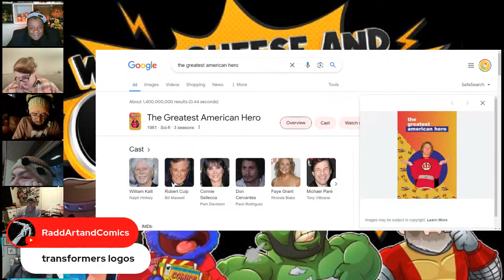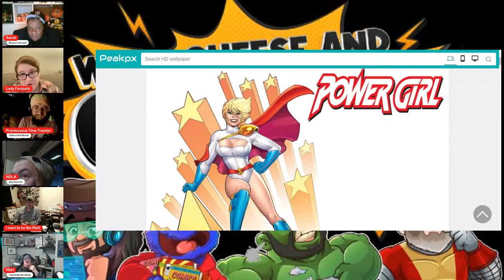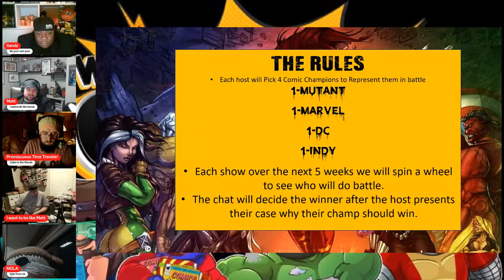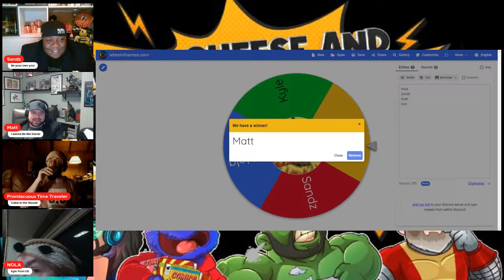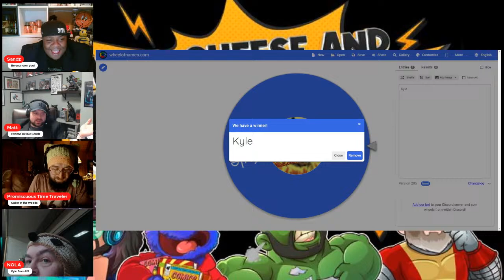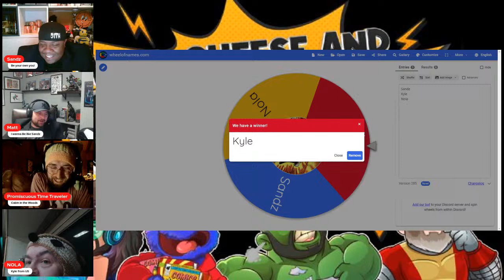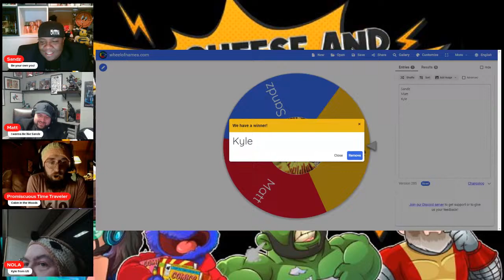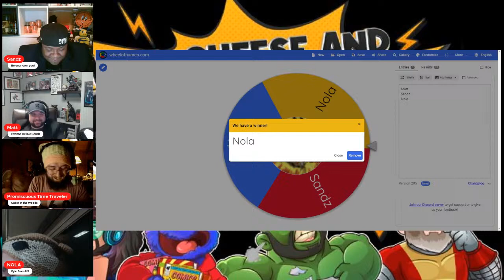Wine cheese and comics please 🙏